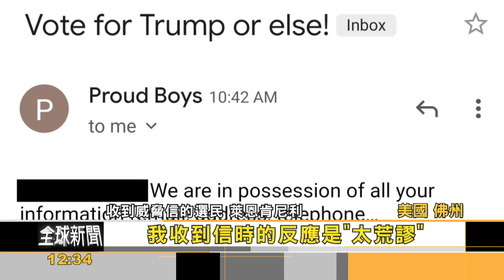FOCUS／歐巴馬來了！ 選前12天治安+疫情夾擊 全美500萬「槍枝首購族」